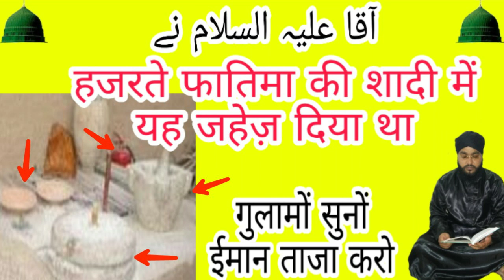Hazarate Fatima की शादी का जहेज़, (Naseem akhtar y